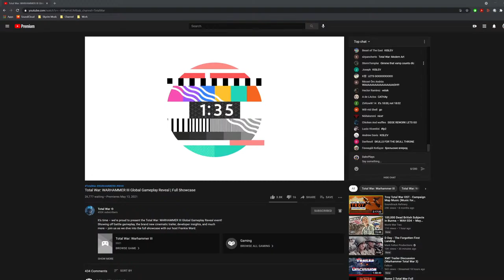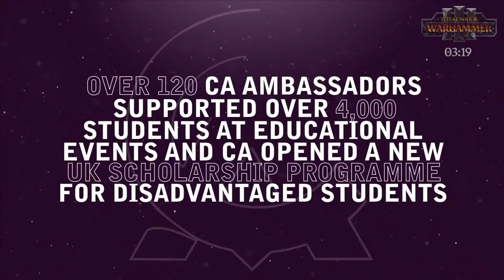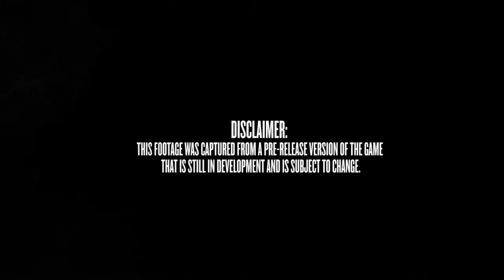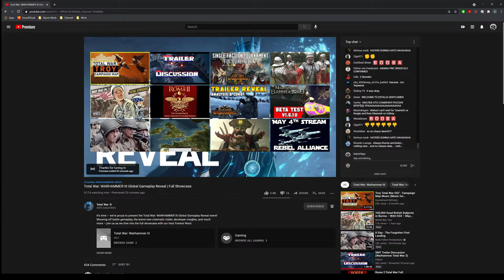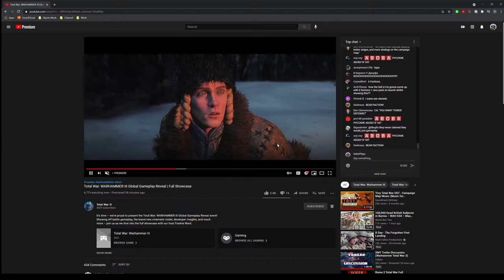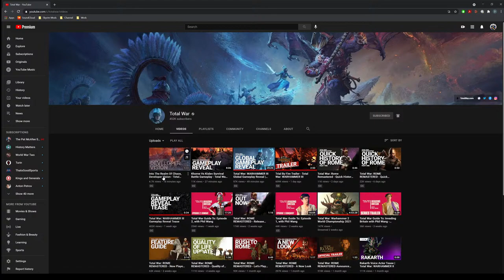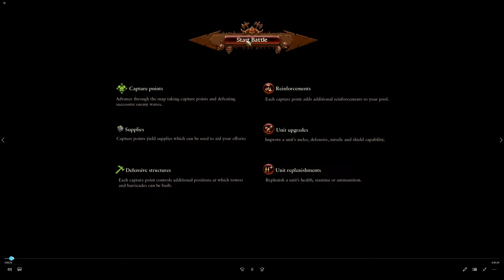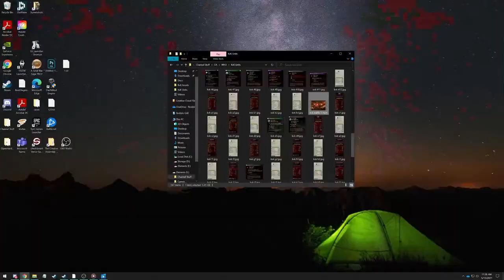WARHAMMER III Gameplay Reveal - Live Breakdown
Thanks to Creative Assembly for making an awesome game, and to Sega and Games Workshop for allowing me to share it with you!